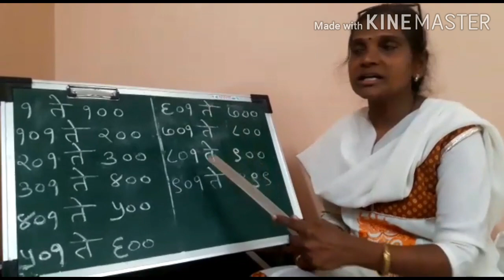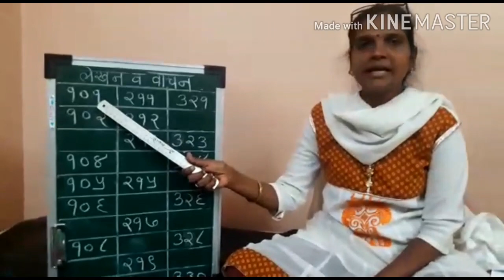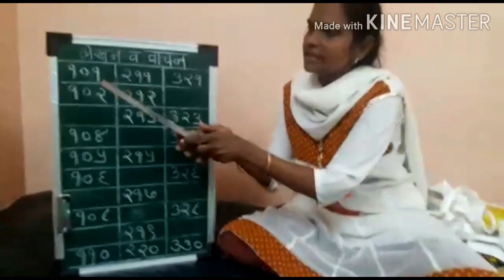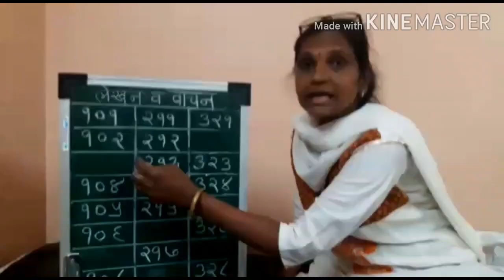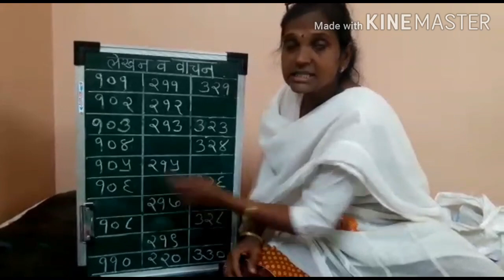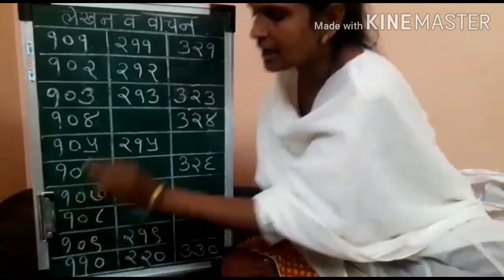24 February 2021(4)